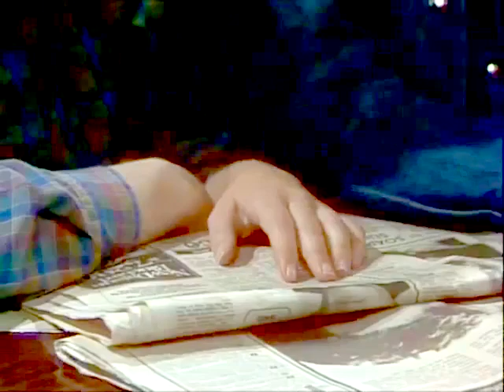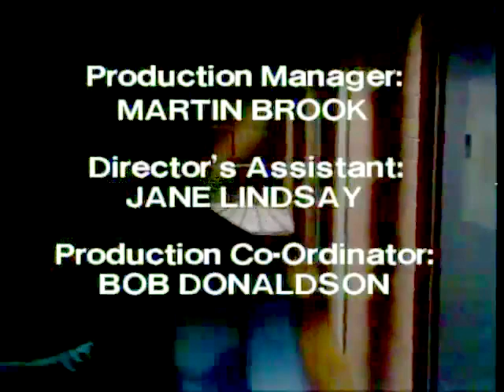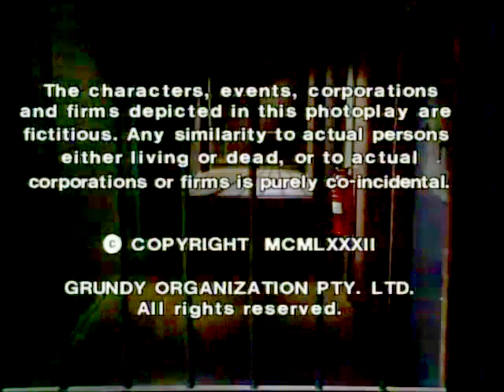Episode 359 - Prisoner Cell Block H